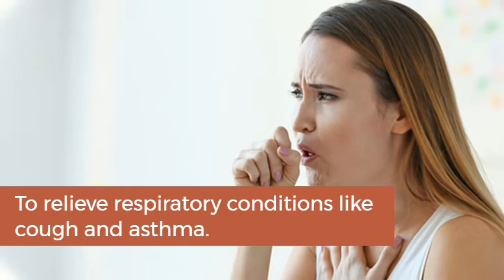Clove Leaf Oil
Botanical Name: Eugenia Caryophyllata
Country Of Origin: Indonesia
Cultivation: Organically/Traditionally Cultivated or Wildcrafted
Extraction Method: Steam Distillation
Parts Extracted From: Leaves
Shelf Life: 4 Years
Colour & Appearance: Colourless to Pale Yellow

About us
Ayuroma Centre leads the industry in providing the highest quality Essential Oils, Carrier Oils, Aromatherapy Blends, Perfumes, and Extracts at value for money prices. We Provide and Export 100% pure organic essential oils and natural aromatherapy products, sourced In- house, in our Research & Development division (ATRIC). Our products are pure, effective, and sustainable. Each product is either classified as certified organic, organically grown, or Specially crafted, depending on the producer and which classification is available to them in their local region. Our oils are natural, free of harmful pesticides and herbicides, and are vibrant.

𝐘𝐨𝐮 𝐜𝐚𝐧 𝐟𝐨𝐥𝐥𝐨𝐰 𝐮𝐬 𝐨𝐧 𝐭𝐡𝐞𝐬𝐞 𝐬𝐨𝐜𝐢𝐚𝐥 𝐌𝐞𝐝𝐢𝐚 𝐂𝐡𝐚𝐧𝐧𝐞𝐥:👍